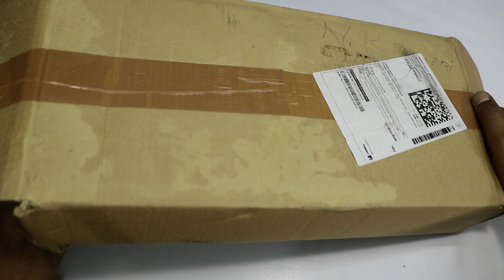Best Wooden Key Holder For Home Unboxing and Review in Hindi | 7CR Wood Key Holder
Buying Link 7CR Key Holder Wood Key Holder

key holder unboxing
key holder with cardboard

Follow my all social media network for more update
Wooden Key Holder